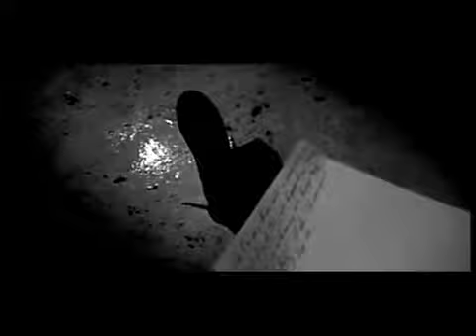Kery James Clip Le combat continue part 3 5cjIlUAZtJc 3